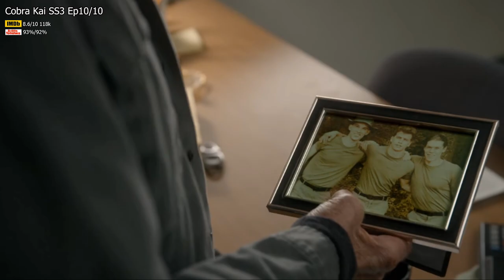Cobra Kai สำนักอสรพิษ SS3 EP10/10